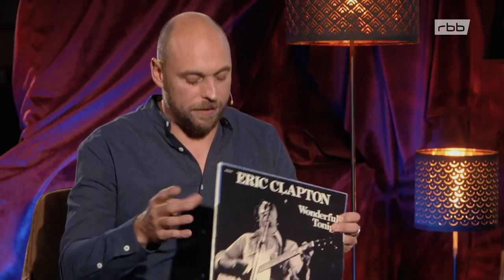Star-Geiger Daniel Hope singt seine Lebenslieder mit Max Mutzke | Interview | Re-Upload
Elvis war der Soundtrack seiner Kindheit, "The Police" hat ihn während der Zeit im strengen Musikinternat getröstet und sein "Lebenslied" kommt von David Bowie. Ganz schön viel U-Musik für einen Stargeiger: Daniel Hope.

Musiker Max Mutzke unterhält sich mit Daniel Hope über Musiktitel, die ihn geprägt haben. Wie hörte sich der Soundtrack der Kindheit an? Welches Lied tröstet, welcher Song macht Mut, welche Rolle spielt Musik in der eigenen Biografie?

Zum Abschluss der ersten »Lebenslieder«-Staffel trifft Sänger Max Mutzke den Violinisten Daniel Hope. Der Stargeiger erzählt davon, wie Elvis Presley den Soundtrack seiner Kindheit prägte und wie »The Police« ihn während der Zeit im strengen Musikinternat tröstete. Viel Pop-Musik für einen Stargeiger, der in den Konzerthäusern der Welt zu Hause ist und mit den großen Orchestern spielt.

Daniel Hope lässt sich von Max Mutzke sogar zum Singen animieren – zum ersten Mal öffentlich. Ein intensives Gespräch, in dem es nicht nur um die Lieder der Kindheit und Jugend von Daniel Hope geht, sondern vor allem um die Gefühle und Erinnerungen, die mit seinen »Lebensliedern« verbunden sind. Er zeichnet mit Max Mutzke seine Familiengeschichte nach: Seine Urgroßeltern mussten vor den Nationalsozialisten aus Berlin nach Südafrika fliehen – heute lebt Daniel Hope wieder in der Hauptstadt, nur ein paar Straßen weiter. Er erzählt von seinem Lehrer, dem berühmten Geiger Yehudi Menuhin, der ihn früh förderte – und vom Leben im Konzertbetrieb.

Bild: rbb/Kobalt Productions